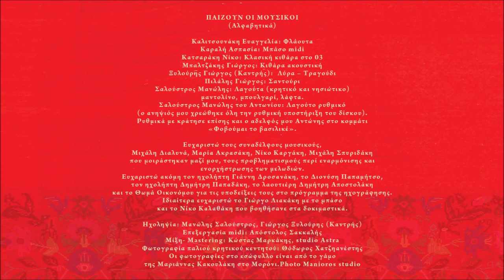ΔΕ ΘΕΛΩ ΕΓΩ ΤΕΤΟΙΕΣ ΦΙΛΙΕΣ - ΜΑΝΩΛΗΣ ΣΑΛΟΥΣΤΡΟΣ - ΓΙΩΡΓΗΣ ΞΥΛΟΥΡΗΣ (ΚΑΝΤΡΗΣ)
Αν είναι μια να μ’ αγαπάς (Τραγούδι)
Αν είναι μια να μ’ αγαπάς και μια να μ’ απαρνάσαι
δε θέλω εγώ τέτοιες φιλιές, μακάρι κ’ ήντα να ‘σαι
Στίχοι: Γιάννης Βάρδας

Ό,τι δεν λύνει κόβιεται, κι ό,τι περνά ξεχνιέται
λίγη η ζωή και άδικα, κανείς να τυραννιέται.

Μ.Σ.

Περιεχόμενα:
1. Ερωτευμένος άνθρωπος (συρτός) 4:22
2. Δε μας (ε) βάνει και τσι δυο (τραγούδι) 4:30
Στίχοι: Αντώνης Καράτζης
3. Ψιλή βροχή η αγάπη σου (συρτός) 4:03
4. Στεριές και θάλασσες (καλαματιανό) 3:52
Στίχοι: Χαρίδημος Σιγανός
5. Φοβούμαι το βασιλικέ (συρτός) 4:21
Μουσική: Μανώλης Σαλούστρος
Στίχοι: Βέρα Σουλτάτου Ξυλούρη
6. Θε μου παράξενος σεβντάς (τραγούδι) 5:52
Μουσική: Μανώλης Σαλούστρος
Στίχοι: Μίχαλος Δραμουντάνης
7. Ήρθες από το πουθενά (συρτός) 3:19
Μουσική: Μανώλης Σαλούστρος
Στίχοι: Βασίλης Βιτώρος Βίγλης
8. Ζωή και θάνατο σκορπάς (αργός συρτός) 4:51
Μουσική: Μανώλης Σαλούστρος
Στίχοι: Σταυγιαννουδάκη Ευαγγελία
9. Αν είναι μια να μ’ αγαπάς (τραγούδι) 6:31
Μουσική: Μανώλης Σαλούστρος
Στίχοι: α) Γιάννης Βάρδας, β) Αντώνης Μαυρόκωστας
10. Μικρό παιδί ο έρωτας (Μορονιανός συρτός) 6:12
Μουσική: Μανώλης Σαλούστρος
Στίχοι: Αντώνης Καράτζης
11. Λόγια στερνά (τραγούδι) 4:28
Μουσική: Μανώλης Σαλούστρος

(Αλφαβητικά)

Καλιτσουνάκη Ευαγγελία: Φλάουτα
Καραλή Ασπασία: Μπάσο midi
Κατσαράκη Νίκο: Κλασική κιθάρα στο 03
Μπαλτζάκης Γιώργος: Κιθάρα ακουστική
Ξυλούρης Γιώργος (Καντρής):  Λύρα – Τραγούδι
Πιλάλης Γιώργος: Σαντούρι
Σαλούστρος Μανώλης: Λαγούτα (κρητικό και νησιώτικο)

Ευχαριστώ ακόμη τον ηχολήπτη Γιάννη Δροσανάκη, το Διονύση Παπαμήτσο,
τον ηχολήπτη Δημήτρη Παπαδάκη, το λαουτιέρη Δημήτρη Αποστολάκη
και το Θωμά Οικονόμου για τις υποδείξεις τους στο πρόγραμμα της ηχογράφησης.
Μανώλης Σαλούστρος

Ηχοληψία: Μανώλης Σαλούστρος, Γιώργος Ξυλούρης (Καντρής)
Επεξεργασία midi: Απόστολος Σακκαλής
Μίξη- Mastering: Κώστας Μαρκάκης, studio Astra